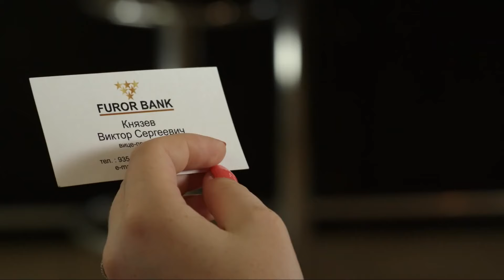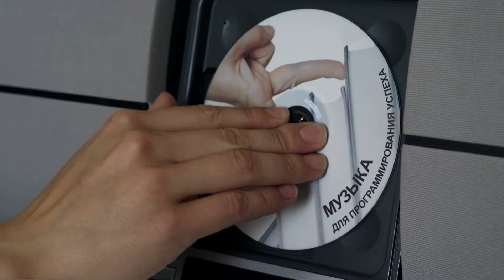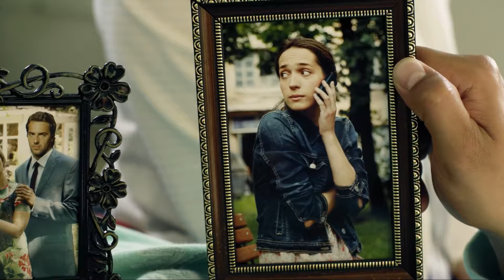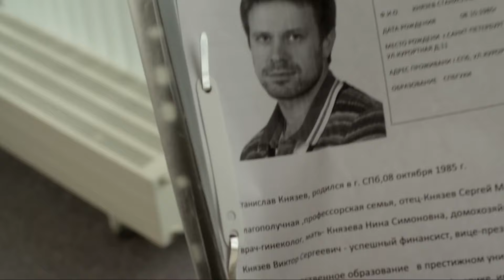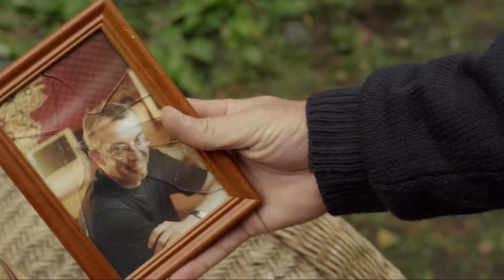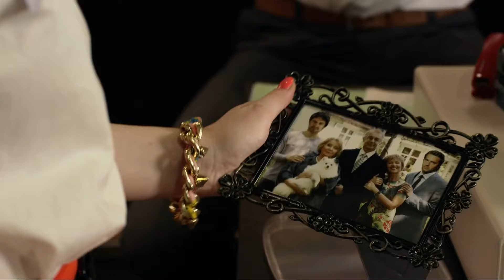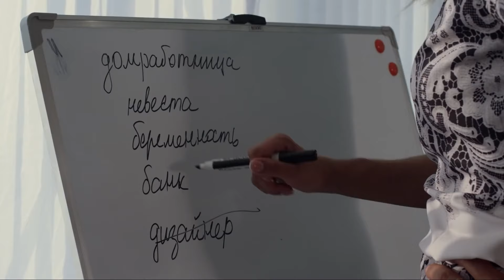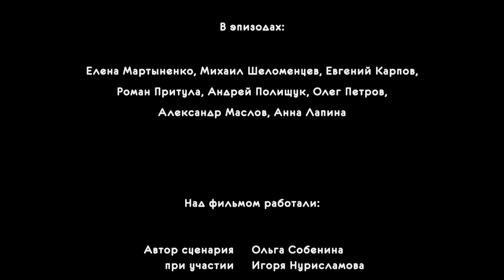ХОЗЯЙКА КАССЫ ВЛЮБЛЯЕТСЯ В ВИЦЕ-ПРЕЗИДЕНТА БАНКА! Невеста с заправки. Комедийная Мелодрама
НЕВЕСТА С ЗАПРАВКИ. Комедийная Мелодрама

Режиссер: Игорь Нурисламов
Сценаристы: Ольга Собенина, Игорь Нурисламов (уч.)
Оператор: Виктор Боголюбов
Композитор: Камиль Абдуллин
Художник: Артём Агапов
Продюсеры: Елена Шалимова (иcп.), Кирилл Нерсесян (иcп.), Евгения Вильшанская (ген.)
Кастинг-директор: Александра Колонистова
Актеры: Екатерина Тарасова, Сергей Перегудов, Эра Зиганшина, Максим Радугин, Пётр Журавлёв, Ольга Белявская, Маргарита Адаева, Елена Купрашевич, Елена Мартыненко, Михаил Шеломенцев, Евгений Карпов, Анна Лапина, Роман Притула, Андрей Полищук
Производство: Ланд Синема
Премьера: 30 ноября 2014 (телеканал "Домашний")
Жанр: комедия, мелодрама

Кассир заправки, мечтательная Оксана, с первого взгляда влюбляется в вице-президента банка - красавца Виктора. Случайно она спасает ему жизнь, и родственники «принца» принимают Оксану за его невесту. Девушка не в силах сказать правду, ведь семья возлюбленного отнеслась к ней как к родной, она не может разочаровать этих людей. К тому же очнувшийся Виктор из всех вспомнил лишь бабушку. Однако Оксана вызывает подозрение у брата Виктора – театрального художника Стаса...